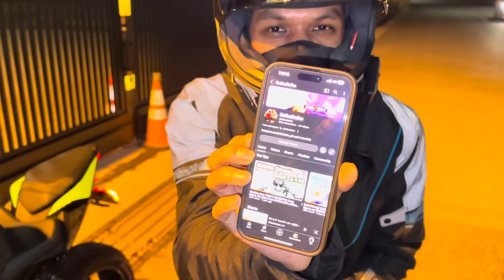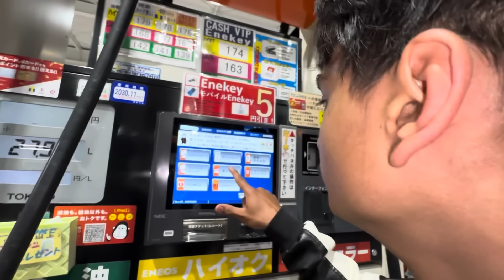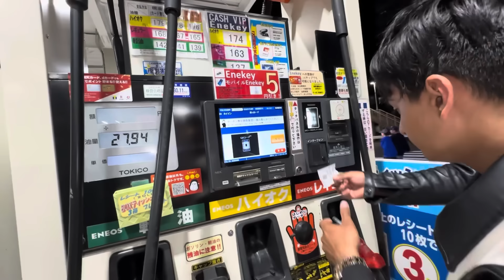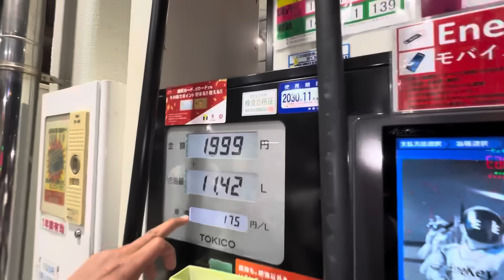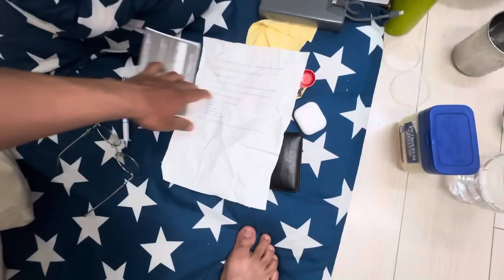Finally Japan Ma First Time Bike Ride Gariyo 😍